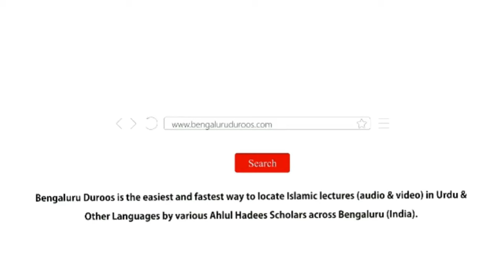Libas Ke Silsile Mein Shariat Ki Ta'leemat | Shaykh Abdul Azeem Madani